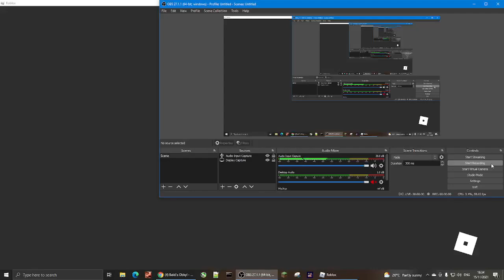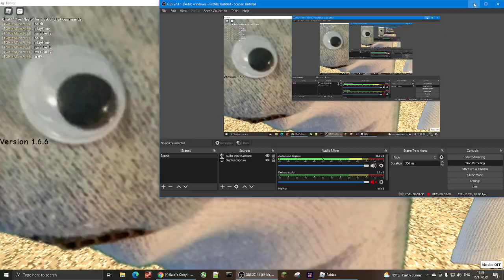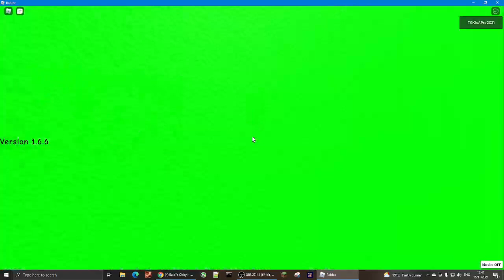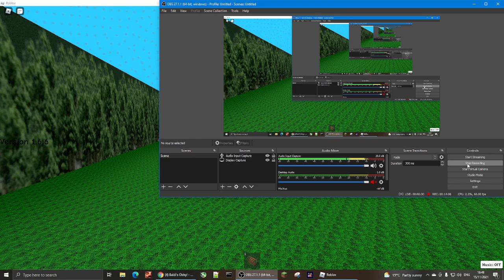THIS BALDI IS HUGE! | Roblox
i basically found giant baldi and won the game.